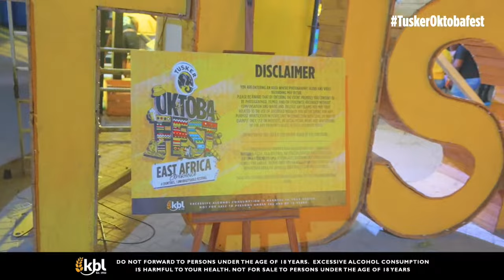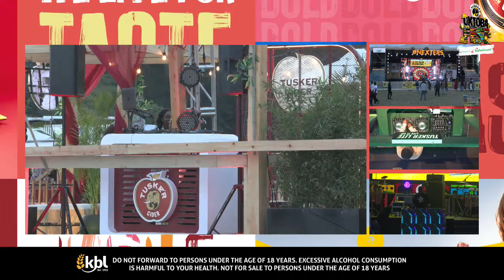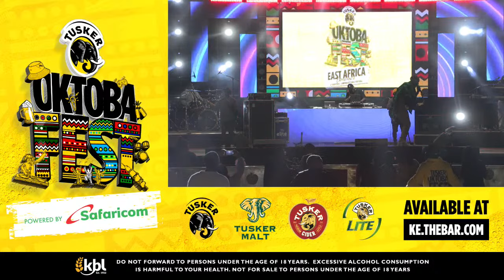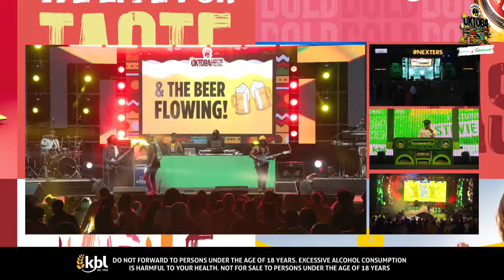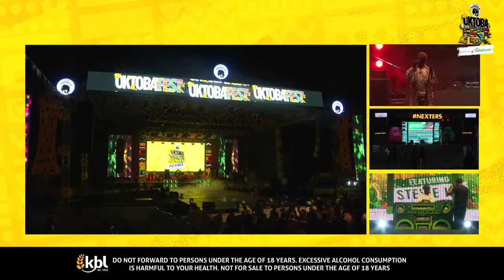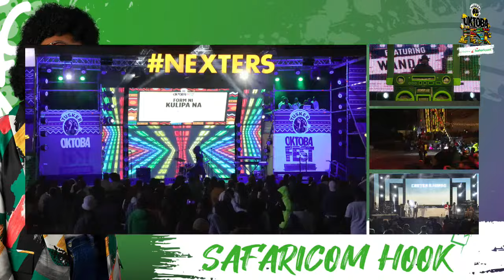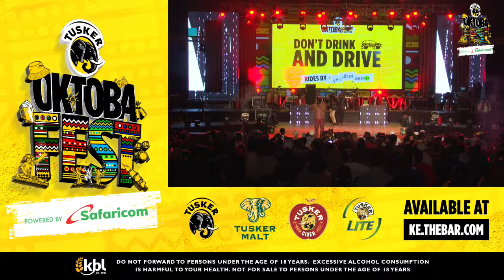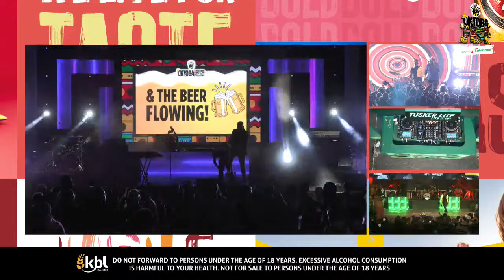TUSKER OKTOBAFEST 2023 SUNDAY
Leo ni leo wadau! Kama hukuweza kufika grao mahali vitu ziko live, usitense, tuna bonge la live stream in the works.
Visit kethebar.com, shika Tusker baridi, na tupatane virtually at East Africa's biggest beer festival.
ThisIsHowWeDo live streams at TuskerOktobafest.